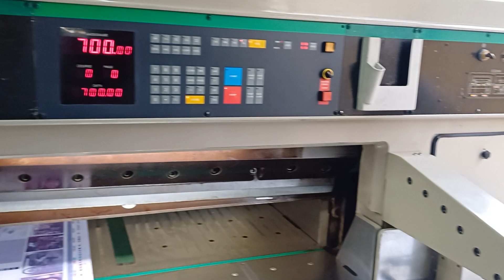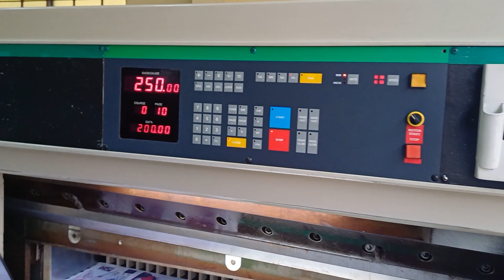Robocut 115 | FOR SALE | Bethel Graphics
Size 45*
Japan Make

Equipped with
Full Program
Chrome Table
Air Table
Photocells
Spare knife
Tools and manuals etc

It was imported from CANADA 🇨🇦
Ready stock in Chennai warehouse
Test run possible